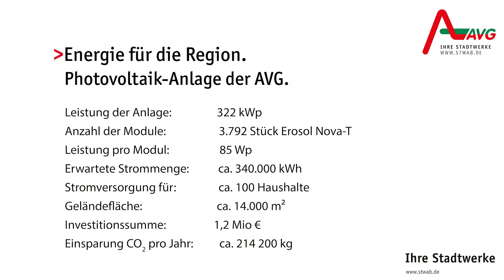Erneuerbare Energie aus der Region - die größte PV-Anlage der AVG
Die Kraft der Sonne tanken und für uns nutzbar machen. Dieses Prinzip fördert die AVG schon seit 1999, um mit Hilfe von Photovoltaikanlagen Sonnenenergie in Strom umzuwandeln und in das Stromnetz der AVG einzuspeisen. Die größte PV-Anlage der AVG steht in der Niedernberger Straße und erzeugt im Jahr soviel Strom um damit 100 Haushalte zu versorgen.
Als kommunaler Energieversorger setzt die AVG die Energiewende vor Ort um und leistet einen aktiven Beitrag zum Klima- und Umweltschutz. Hierfür haben wir bereits über 20 Millionen Euro in die Nutzung erneuerbarer Energien investiert.